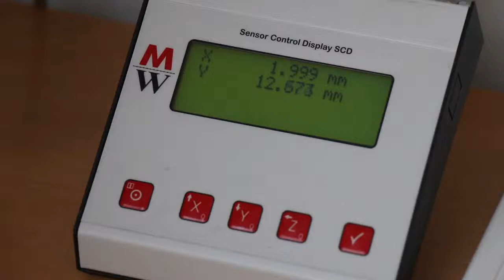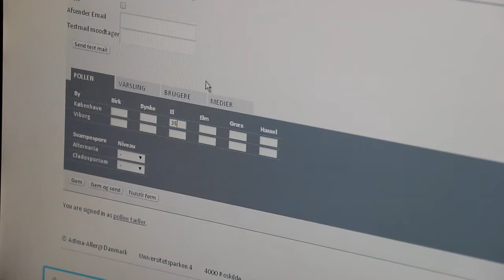Sådan måler Astma-Allergi Danmark pollen